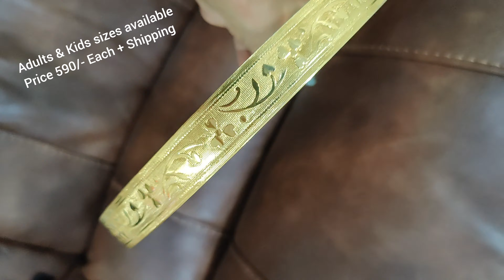Adults & Kids sizes | Hip belt | Price 590/- Each | WhatsApp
We are Happy to Announce that
cash on delivery (COD) only through website (charaniexclusive.com)
Cash on delivery charges applicable 50/- extra.

using courier services for Delhivery & xpressbees
Note: it depends upon serviceable Areas.

Thanks
Charani Exclusive